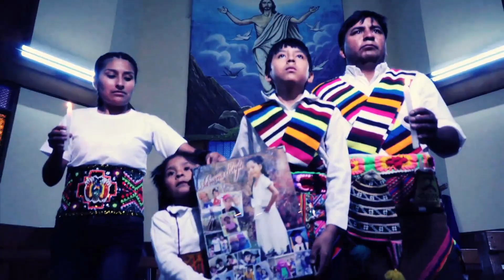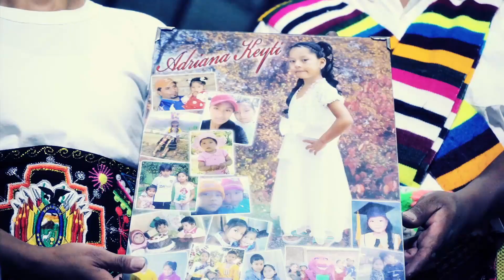CHASKIFOLK - Adriana mí estrella fugaz (Tinku)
CHASKIFOLK  Adriana mí estrella fugaz
LyM Felix Rios Pelaez

Dir Milivoy Igancio F.
AYNI Studios

Video clip Oficial  Chaskifolk
Participacion de Tinkus Qori Qenti

Cochabamba - Bolivia

RITMOS FOLKLORICOS :

Sicureada - Oruro
Diablada - Oruro
Tinku - Potosí
Taquirari - Beni
Chacarera - Tarija - argentina
Samba - Tarija
Tonada - Tupiza, Tarija
Pujllay - Chuquisaca
Kalampeo - Cochabamba
Huayño - Cochabamba
Cacharpalla - Tarija
Macheteros - Beni
Tobas - Chaco Boliviano -la paz -  Oruro
Pujllay - Chuquisaca
Salay - Cochabamba
Antawara - Cochabamba

Alaxpacha
Aldana
Alejandro Cámara
Altitud Bolivia
Amaru
Amerfolk
Ana María
Anata Bolivia
Ancestro
Ande Sur
Andino
Antawara
Aquí Bolivia
Aria
Arraigo
Arumara
Aruma de Bolivia
Arumi
Assai (Oruro)
Atajo_(banda)
Aullagas
Awatiñas
Aymara
Ayopayamanta
Ayra
Basilia Torrico
Bonanza_(grupo)
Bonny Alberto Terán
Brisa
Calicanto
Canarios del Chaco (Tarija)
Canela
Cantar'es Bolivia
Canto Sur
Chacaltaya
Chilajatun
Dalmiro Cuellar (Tarija)
Donato Espinosa
Dúo Sentimiento
Eddy Navia
Emma Junaro
Enclave
Encuentro
Enriqueta Ulloa (Tarija)
Ernesto Cavour
Esther Marisol (Tarija)
Evelin Escobar
Fabio Zambrana Santa Cruz de la Sierra
Familia Valdivia
Fidel Torrico
Fortaleza
Fruto del Ande
Fusión Andes
Grito Aymara
Grupo Semilla
Grupo Tiempo
Grupo Wasiñan
Hermanos Candia
Hiru Hicho
Horizontes
Huascar Aparicio (Sucre - Tarija)
Huaycheños
Huayna Wila
Huella
Hugo Barrancos
Humberto Leytón - Tupiza
Illa
Illiaque Bolivia
Illimani
Inka Pacha
Inka Wara
Inkallajta
Inti Bolivia
Inti Illimani
Intiwara
Jacha Jawiras
Los Jach'a Mallku
Jaime Jurado
Jeny Cárdenas
José Zapata
Jumataqui
Jupha
Kachas
Kala Marka
Los Kjarkas
Kjashwa
Kollamarca
Kory Huayras
Khuyay
Las Balas Que Vendrán (LBQV)
Llajtamayu
Llajtaymanta
Llajuas
Llapaku
Llegas
Los Andariegos - Tupiza
Los Artesanos
Los Brillantes
Los Caminantes
Los Chaskas
Los Jairas
Los Jayas
Los Masis
Los Payas
Los Pucara
Los Ruphay (Cochabamba)
Luis Carrión
Luis Rico
Luisa Molina
Luz del Ande
Luzmila Carpio
Mallku de los Andes
Mara
María Juana
Miriam López
Munay
Nancy Pomier
Nardi Barron
Negro Palma (Tarija)
Norte Potosí
Nostalgia
Nueva Expresión
Nuevas Raíces
Ollantay
Orlando Pozo
Pachamama
Paja Brava
Palala Ahicito - Tupiza
Pasión Andina
Patxi
Pepe Murillo
Phaway
Por Siempre Mayas
Prendados
Proyección (grupo folclórico)
Q'alacaya
Qolqe Tikas
Quiabaya
Rafael Arias
Raúl Shaw Moreno
Raymi Bolivia
Renovación Wara
Renovación
Rijchariy
Río Bravo
Roxana Piza
Rolando Encinas
Rumillajta
RunaKay Bolivia
Ruphay
Sacambaya
Sajama Fusión
Sapahaqui
Saúl Callejas Oropeza
Savia Andina
Savia Nueva
Sayanta
Sexteto Viento
Siempre Mayas
Sin Fronteras
Sin Límites
Sobrevigencia
Sonq'onway
Sukay
Sumawa de Bolivia
Sumaya Andina
Suri
Taquipayas
Taquipayas Kayku
Taricanto (Tarija)
Taypi k'ala
Thempo
Tierra Nueva
T'ikas Wayra
Tola Claudio (Tarija)
Tradición
Trío oriental
Tukuypaj
Tupay
Tusuy Tusuy
Uyari
V-Wenn
Valeno
Vendaval
Véronica Pérez
Viento Andino
Voces Morenas
Waliki
Walter Aguilar
Wara
Wilani
Yalo Cuellar
Yanapakuna
Yara
Yareta
Yawar Masis
Yuras
Yuri Ortuño
Zulma Yugar